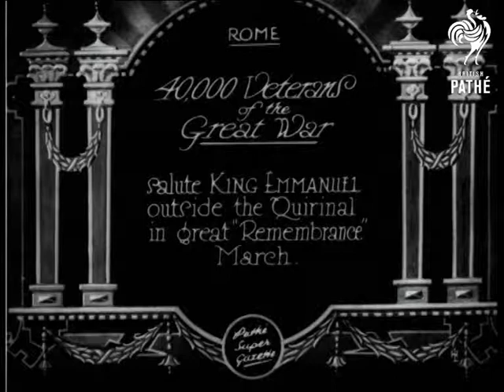40,000 Veterans Of The Great War (1929)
Item title reads - 40,000 veterans of the Great War salute King Emmanuel outside the Quirinal in great Remembrance March. Rome, Italy.

L/S of the veterans marching down the street, some carry Standards.  Various shots as they do fascist salute when they pass King Victor Emmanuel stood on a platform.  He salutes as they pass. Various shots as they continue to march and salute, L/S of the King on the platform with other dignitaries, Various shots as the veterans march past.
 FILM ID:804.25